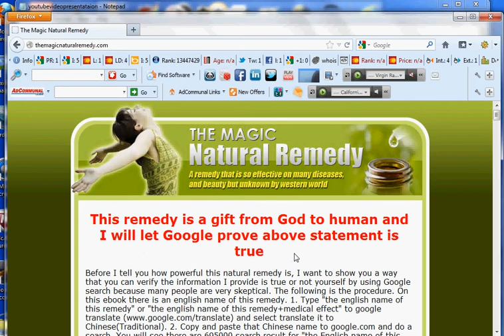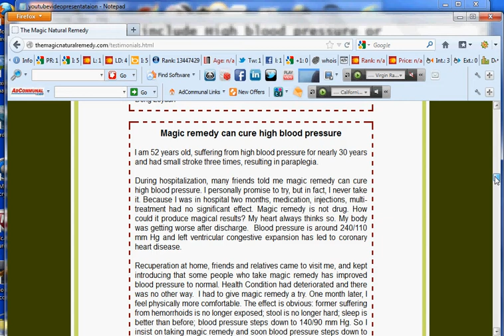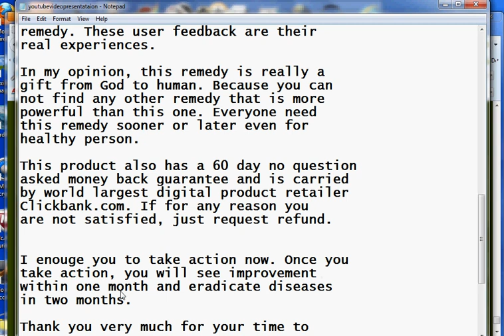China Proven Remedy for Natural Treatment for High Blood Pressure.avi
Natural treatment for high blood pressure by a

so powerful.

physical health.

real experiences.

healthy person.

this website.